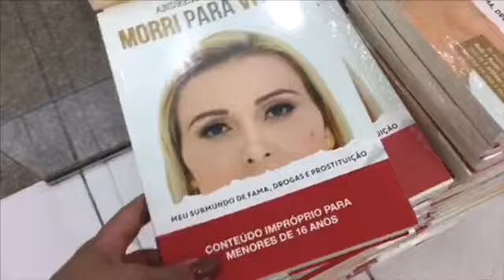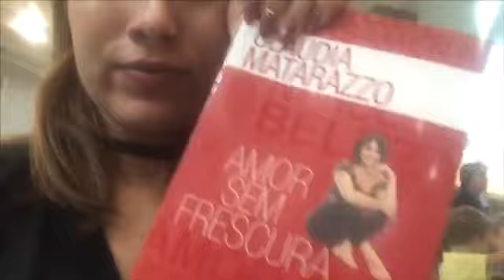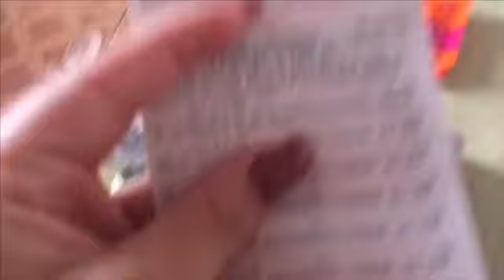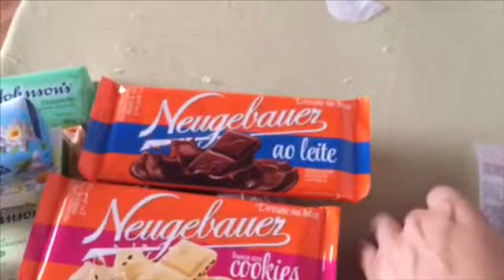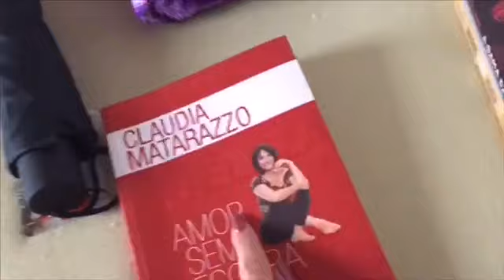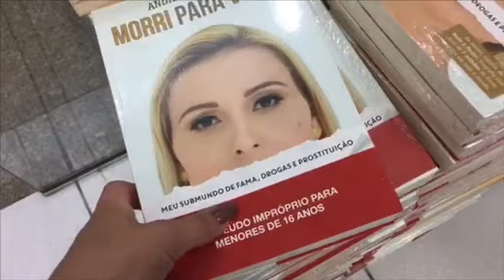ALONGAMENTO DE UNHA | SHOPPING | COMPRINHA..